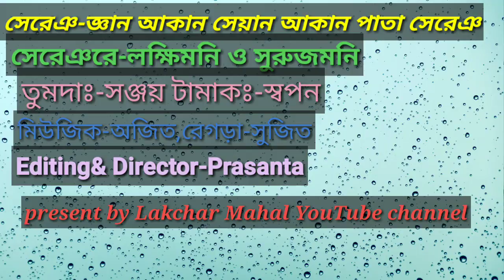Geyan akan seyen agan গেয়ান আকান সেয়ান পাতা সেরেঞ pata sereng 2023